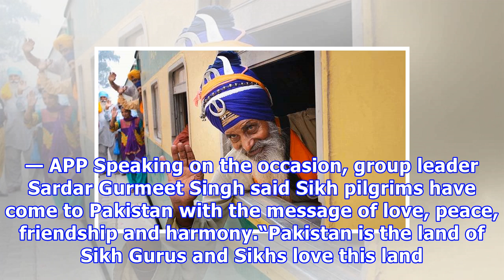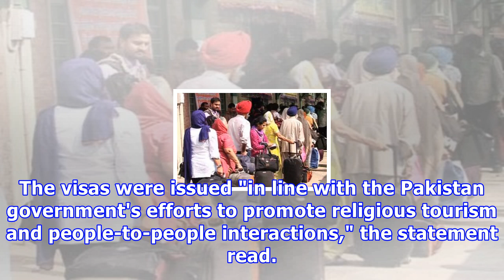गुरु नानक के जन्म जन्मदिन मनाने की खिदमत में भारत अंतिम से २,६०० सिख तीर्थयात्री